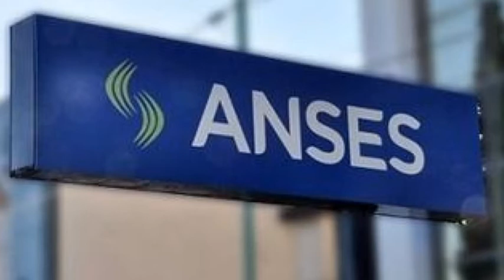HUGO MARCHETTI – GERENTE DE ANSES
INTENTO DE ESTAFAS A LOS ABUELOS